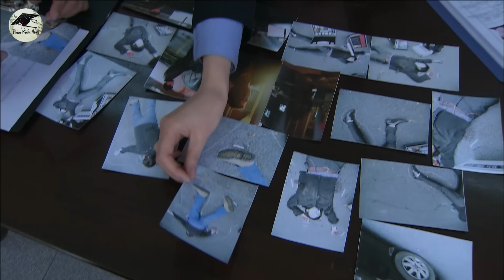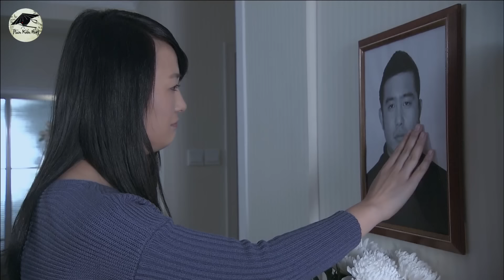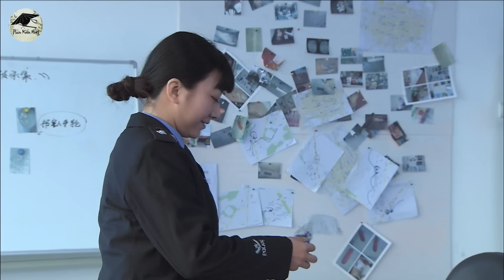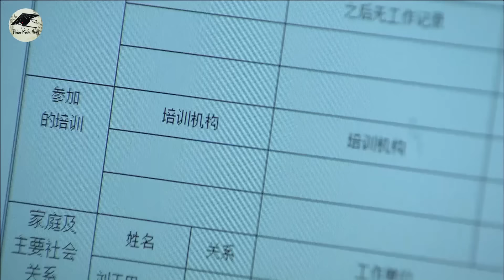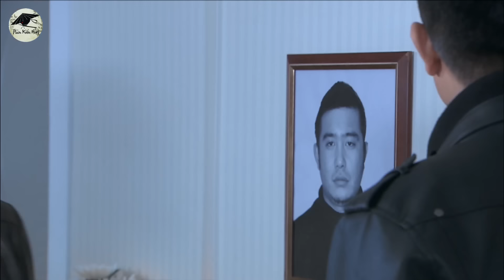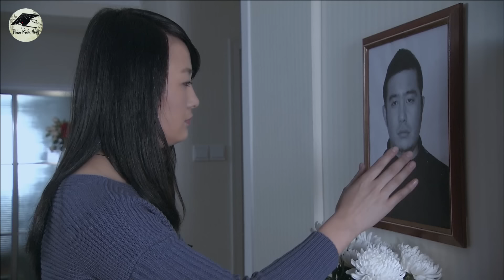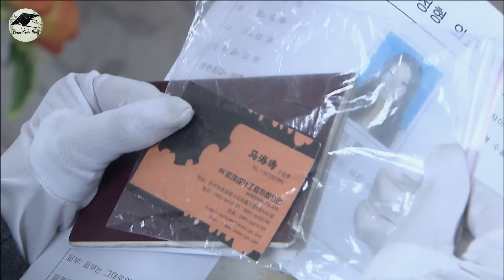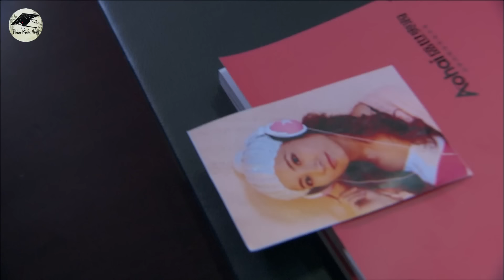SÁT THỦ BÍ ẨN TẬP 03 | Phim Bộ Hình Sự Phá Án Trung Quốc Thuyết Minh Hay Nhất 2024